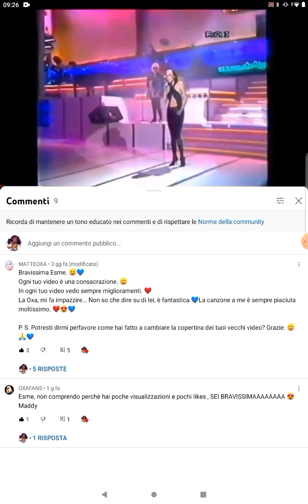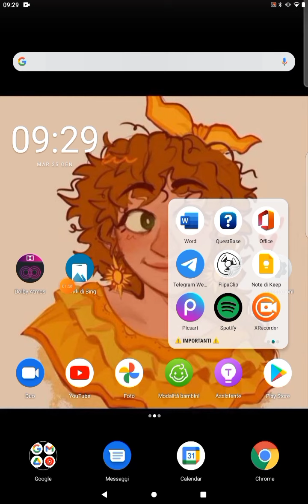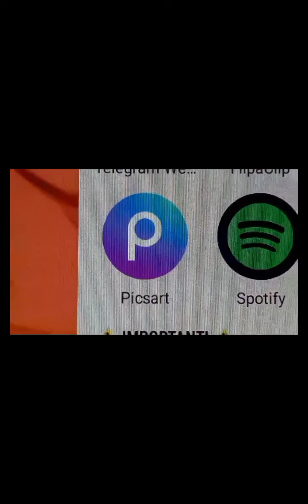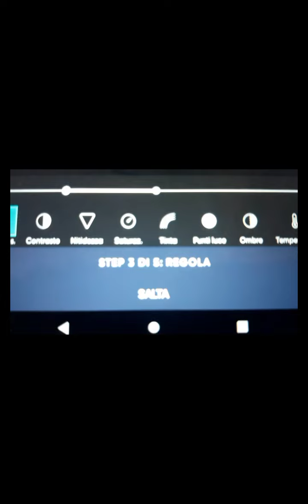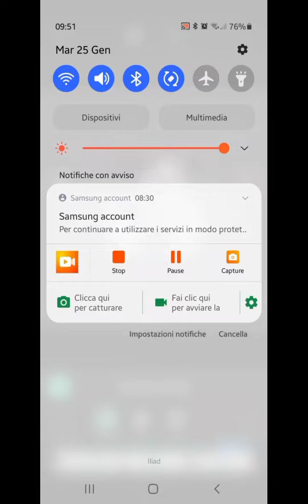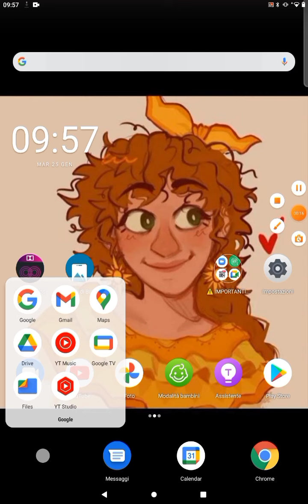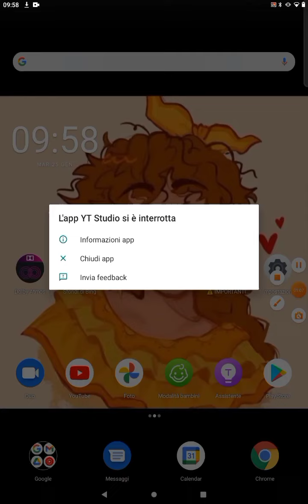TUTORIAL: COME FARE E METTERE UNA COPERTINA DI YOUTUBE (CHIESTO DA @matteoxa4749 )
Ciao a tutti, a parte qualche problema con Screencast, sono riuscito a realizzare questo video che era anche nei miei piani, spero vi sia piaciuto e che vi sia stato utile, ciao! ❤️🤚

ENG🇬🇧:

Hi everyone, except for some issues with Screencast, I managed to make this video which was also in my plans, I hope you liked it and that it was useful for you, hey! ❤️🤚

SVENSKA🇸🇪:

Hej alla, förutom några problem med Screencast, lyckades jag göra den här videon som också fanns i mina planer, jag hoppas att ni gillade den och att den var användbar for er, hej!❤️🤚

FRANCAIS🇫🇷:

Salut à tous, hormis quelques soucis avec Screencast, j'ai réussi à faire cette vidéo qui était aussi dans mes plans, j'espère qu'elle vous a plu et qu'elle vous a été utile, de nous revoir! ❤️🤚